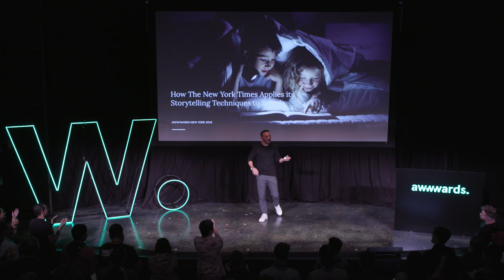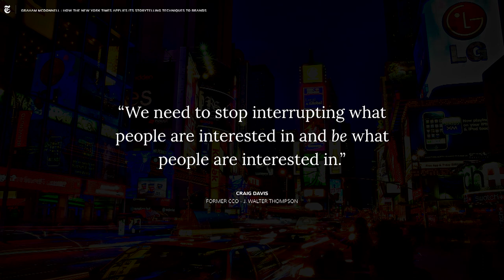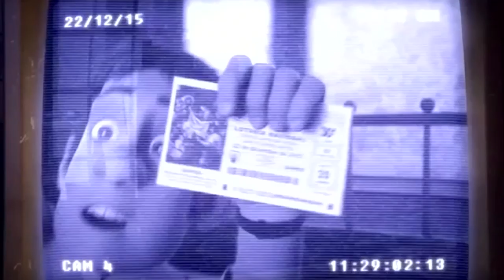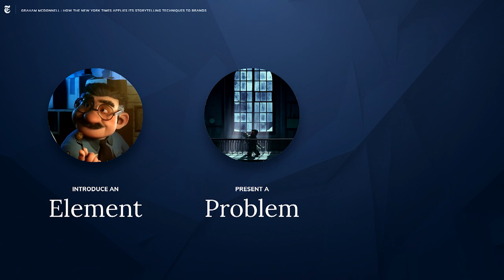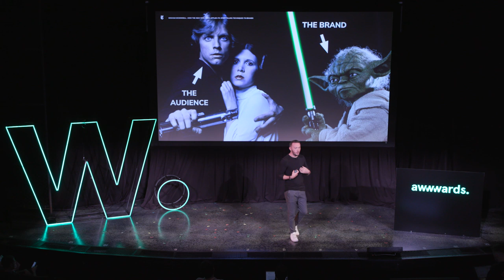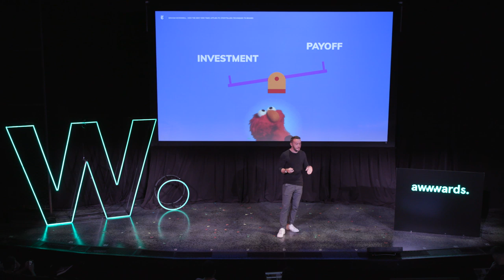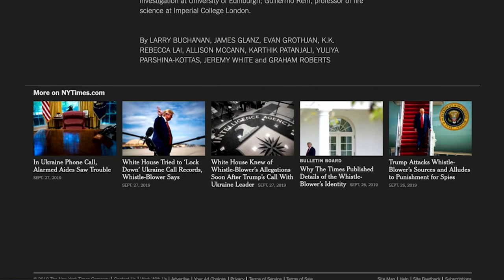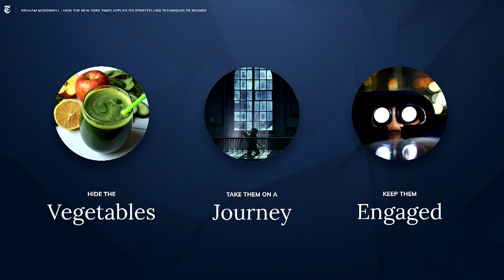The New York Times Storytelling Techniques for Brands | Graham McDonnell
Graham McDonnell, International Creative Director at The New York Times, shares the techniques its in-house brand studio uses to create immersive interactive digital stories for a wide variety of brands, and how they deliver significant, measurable results, at Awwwards Conference New York

"A lot of clients come to us saying we want VR, a podcast, or augmented reality, we always go back to them with the same answer, because it's really important to figure out the story first and then how to tell it afterwards, even in the word itself "story" comes before the "telling" so it's really important before you start thinking about the execution, what is the message?

Category